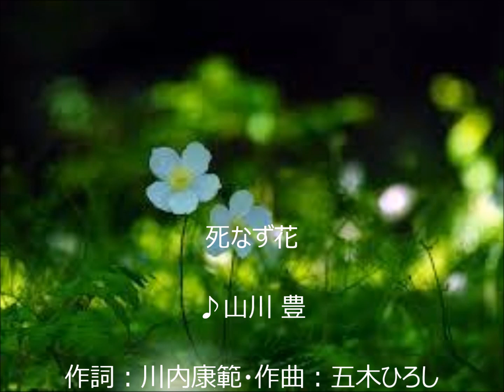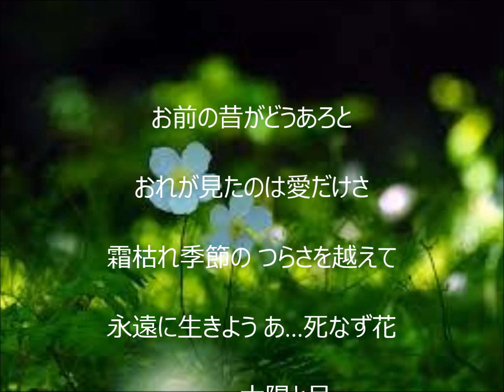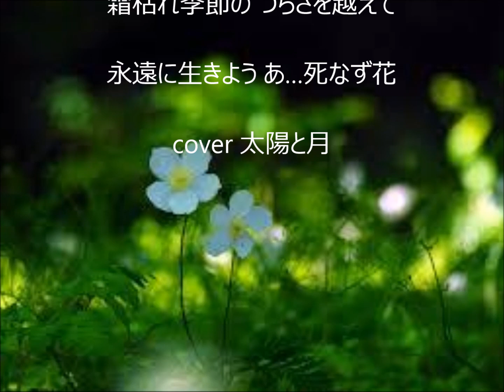死なず花 唄 山川 豊 cover 太陽と月